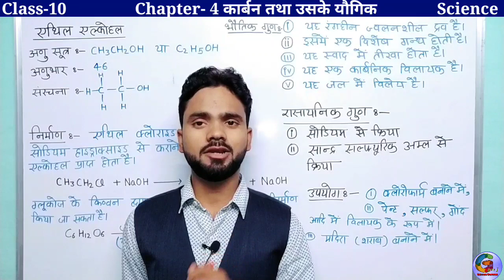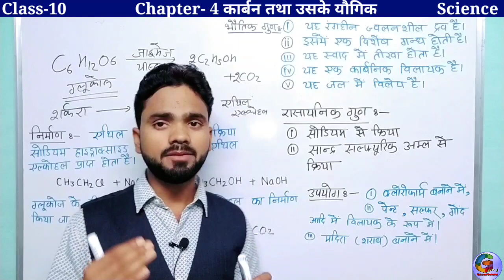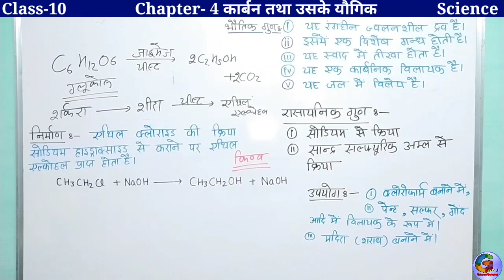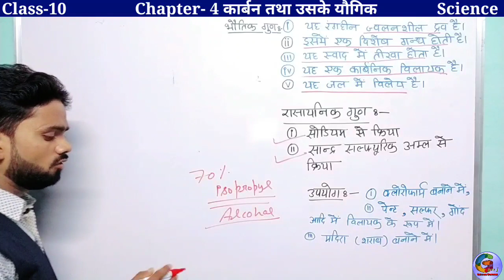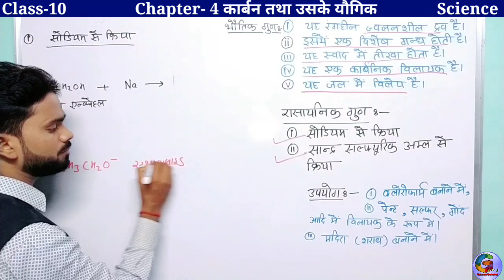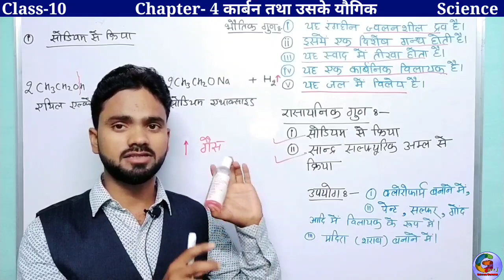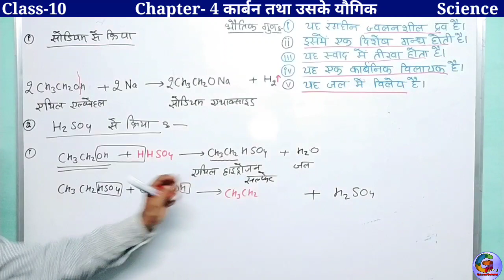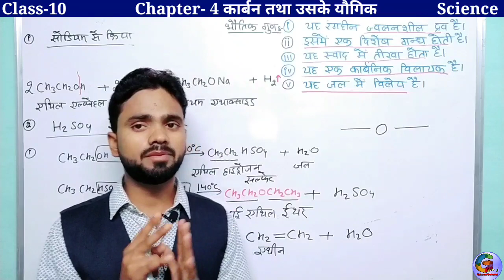एथिल एल्कोहल को कैसे बनाते है? || भौतिक और रासायनिक गुण, उपयोग || How to make Ethyl Alcohol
इस वीडियो में आप एथिल अल्कोहल को बनाना सीखेंगे साथ ही आप इस वीडियो में भौतिक और रासायनिक गुण उपयोग के बारे में भी जानेंगे यह वीडियो आप सभी के लिए बहुत ही ज्यादा  महत्वपूर्ण है इसलिए इसे अंत तक जरूर देखें और लाइक भी करें।

Video का पूरा नोट्स देखने के लिए नीचे लिंक पर क्लिक करें ।